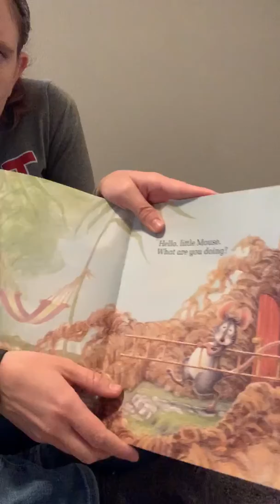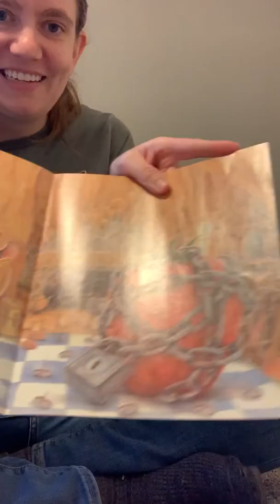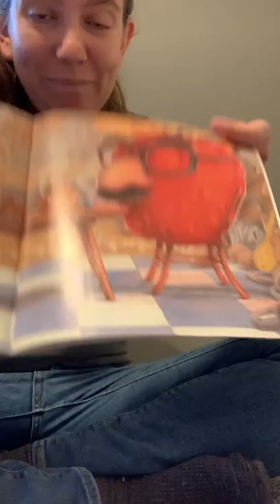The Little Mouse, The Red Ripe Strawberry, and The Big Hungry Bear by Don and Audrey Wood